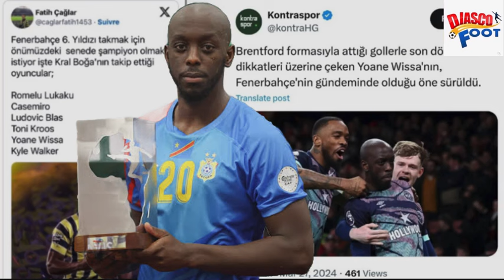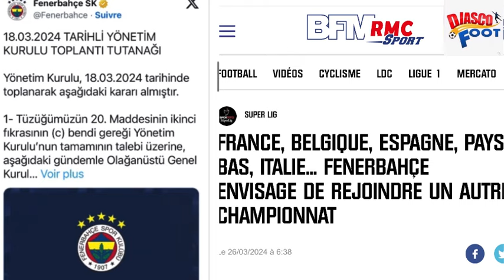Échos des léopards. Yohan Wissa dans le viseur du club turc de Fenerbahce